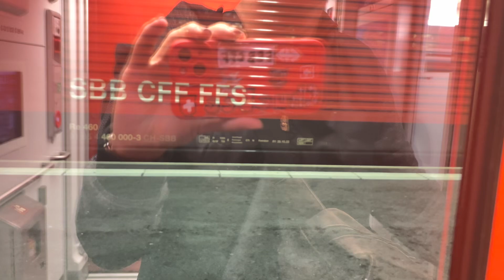IR15 direction Genf Flughafen entrée à gare de Lausanne Samedi 28.Septembre 2024